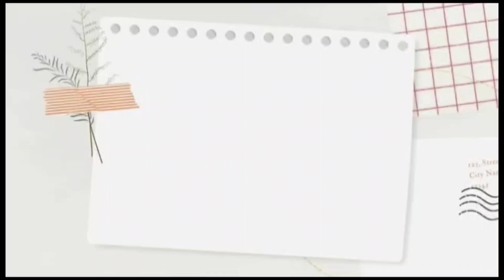LIHAT ANAK TK DRUMBAND DIDEPAN RUMAH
Anak TK DRUMBAND DIDEPAN RUMAH
anak anak TK Islam Pudakpayung
mempertunjukkan drumband keliling komplek perumahan